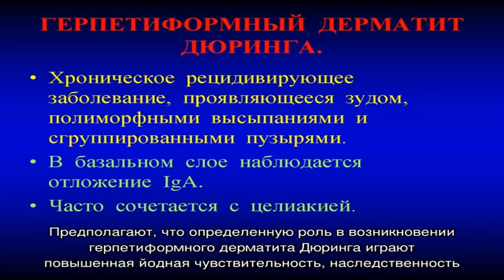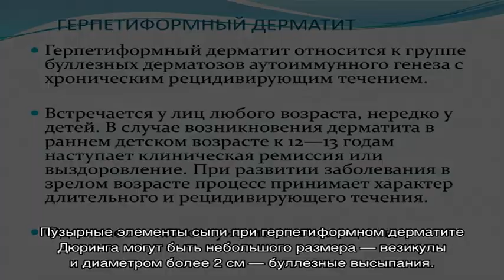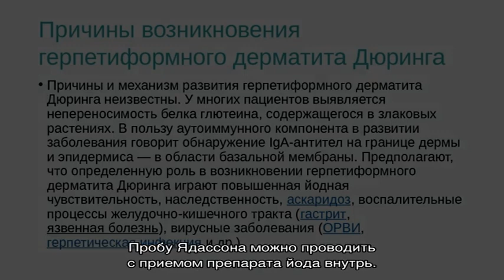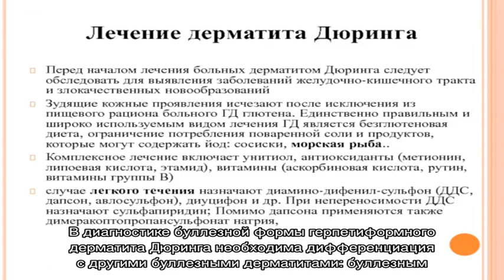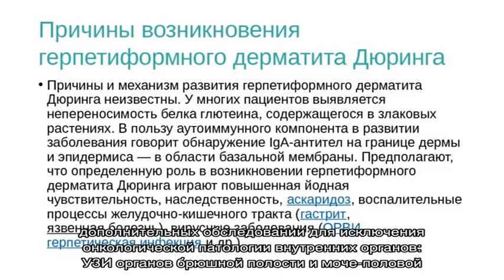Герпетиформный дерматит Дюринга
Герпетиформный дерматит Дюринга. Симптомы. Диагностика. Что делать при диагнозе герпетиформный дерматит Дюринга. Консервативное лечение и операции. Платные и бесплатные клиники, в которых лечится герпетиформный дерматит Дюринга.